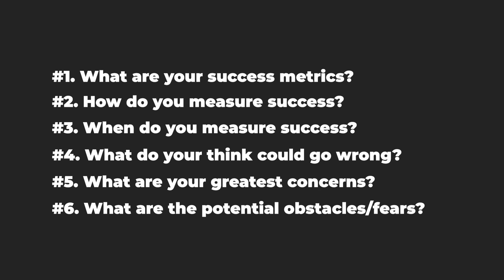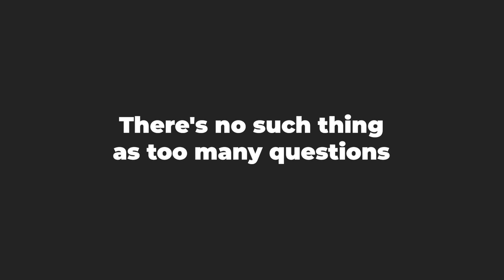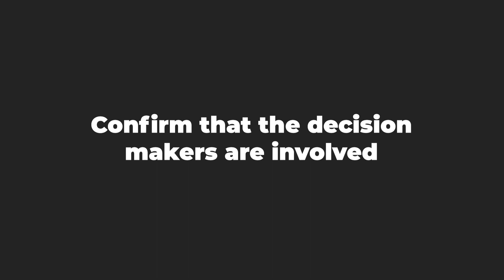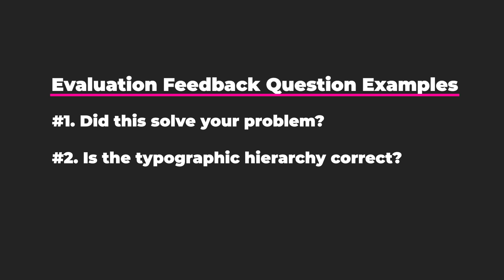9 Best Questions To Ask Prospects & Clients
Discover 9 of the best questions to ask prospect and new clients from Emily Cohen, author of Brutally Honest: No Bullsh*t strategies for creatives.

In this segment from the Brand Master Podcast, Emily Cohen shares 9 of her favourite questions to ask prospects and clients in both the pre-brief and post-brief phases.

Learn how simple but direct questions can create clarity, bring everyone together on the same page and increase chances for success.

Emily’s favourite questions can be used for multiple environments including sales call, discovery calls, brand strategy workshops, briefs and consultations.